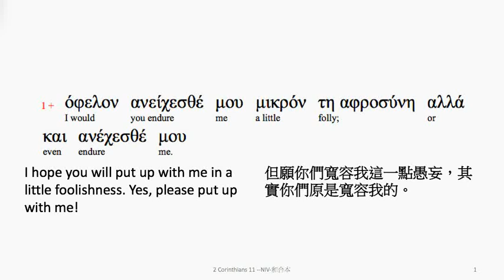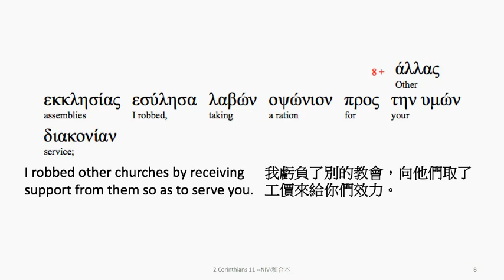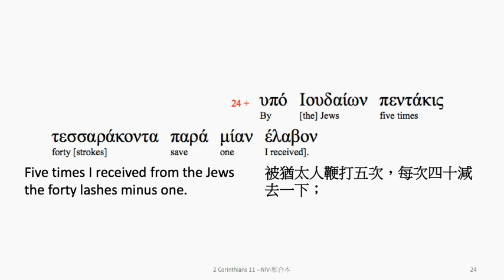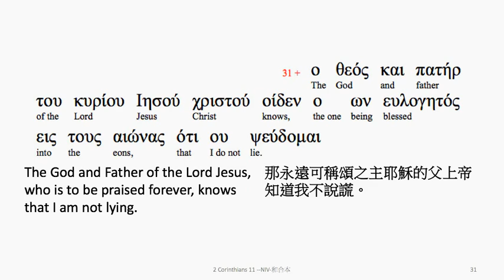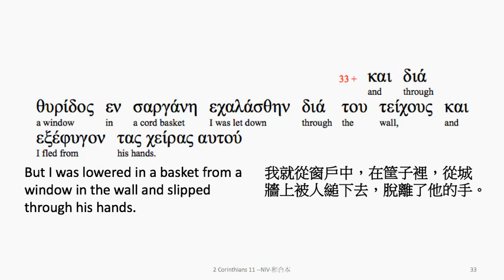2 Corinthians 11: Greek interlinear audio Bible 希臘文聖經:哥林多後書第十一章